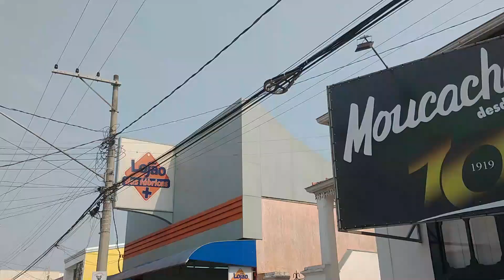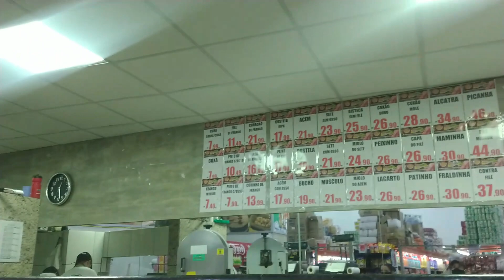Fui a Churrascaria pela Primeira Vez + Comprando Misturas para Passar as Semanas